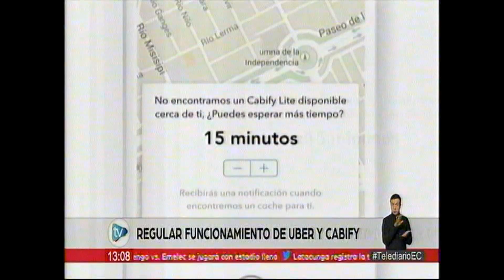TELEDIARIO TARDE UBER Y CABYFI REGULARIZACIÓN 30 07 2019